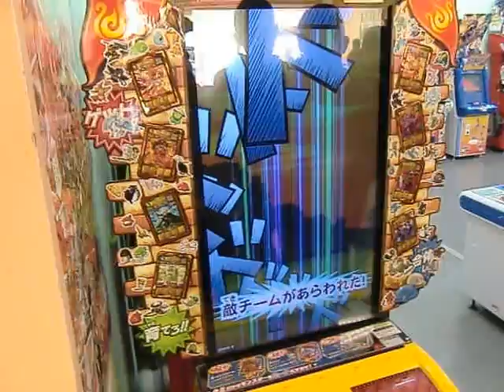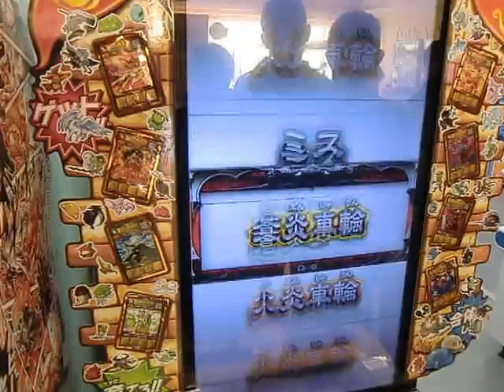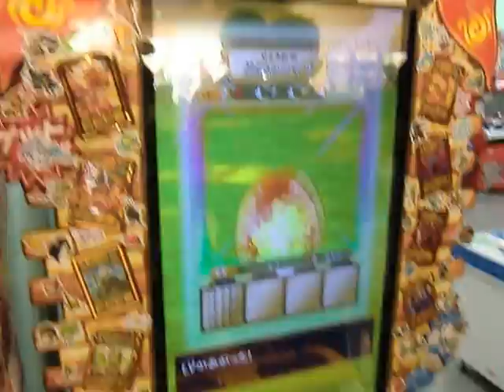オレカバトル スサノヲ vs ヴァル